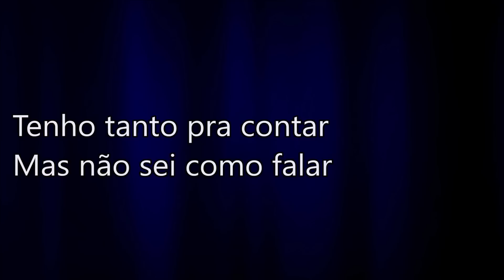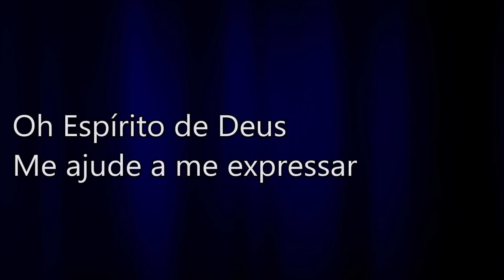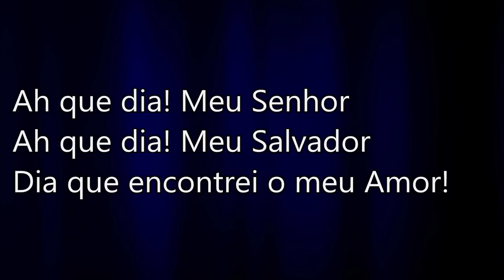Ah Que dia (Piano) - Pr Fernando Rodrigues (Cover)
Eis me aqui, Oh Senhor
Tenho tanto pra contar
Mas não sei como falar

Poesias de amor,
E em cantos Te busquei
Mas não Te achei alí
Meu Salvador

Oh Espírito de Deus
Me ajude a me expressar
Pois minh'alma anseia Te encontrar

Ah que dia! Meu Senhor
Ah que dia! Meu Salvador
Ah que dia meu Amor!

Quando enfim Te encontrar
Encontrar Meu Salvador
Finalmente conhecer
O meu Amor!

Dia que encontrei o meu Amor!

Te achei meu Jesus!
Te achei meu Salvador!
Finalmente encontrei o meu Amor